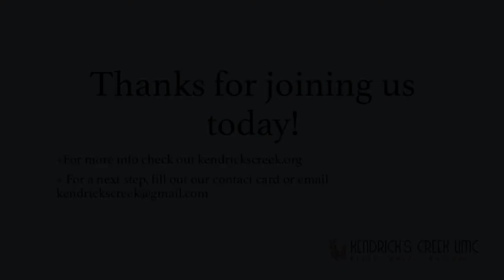May 17, 2020: The Presence (Kingdom Come, Part 1)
Welcome home and thanks for joining us this week!

CONNECT: If you'd like to get connected for an opportunity to join a group, serve, or take a next step in your faith journey, please fill out our connection card
GIVE: If you'd like to give online, you can do so
PRAY: To participate in our 10 days of Prayer (May 21-31), sign up at unitedprayer.us
SUMMARY:  Jesus came proclaiming a simple message, "Repent, for the Kingdom of God is at hand."  But that language, about Kingdoms and all that, what does it actually mean? And when Jesus teaches his people to pray, "Your Kingdom come, your will be done, on Earth as it is in Heaven..." - what does that mean?

This week, we kick off our 3-part series looking at what God's presence has to do with his Kingdom...hint - His Kingdom (the effective range of God's rule, reign, and will) comes with his presence.  We'll take a quick trip through the history of the Old Testament discussions of 'Kingdom' before we come to a rather strange prophet living in exile - Ezekiel.  He's got some really important stuff to say about God's Kingdom, God's Presence, and what it all means for our lives.